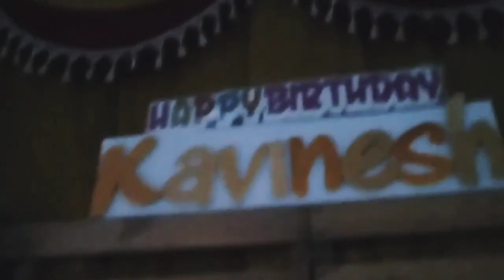Family Vlog | Part 1 | Ft. Ironsada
This is the first time we are taking a wholesome vlog with my family for the first time so enjoy ig.